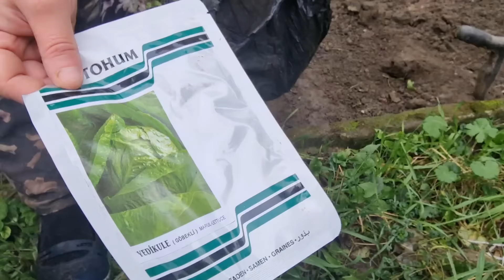PARAMLA REZİL OLMAM BEN❓️İNDİM AŞA RED ETTİM😡BAHCEME GİDELİM KIŞLIK EKİM MARUL KAHANA❤️❤️🤲